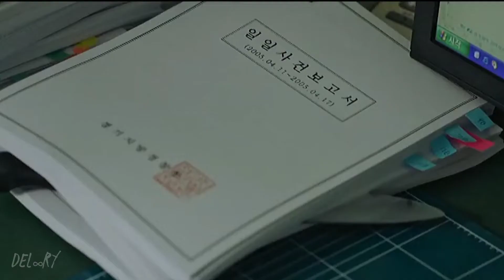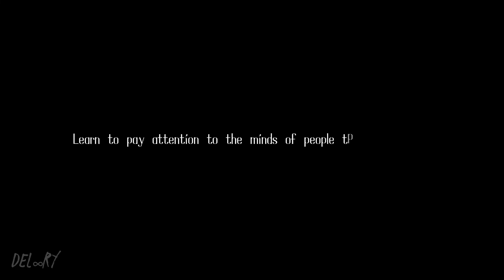𝐓𝐡𝐫𝐨𝐮𝐠𝐡 𝐭𝐡𝐞 𝐝𝐚𝐫𝐤𝐧𝐞𝐬𝐬 • 𝐒𝐨𝐧𝐠 𝐡𝐚-𝐡𝐞𝐨𝐧𝐠 × 𝐆𝐮𝐤 𝐘𝐞𝐨𝐧𝐠-𝐬𝐮 ( Spoiler alert )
» 𝐈'𝐥𝐥 𝐬𝐚𝐯𝐞 𝐚𝐧𝐝 𝐜𝐨𝐯𝐞𝐫 𝐲𝐨𝐮 𝐭𝐨 𝐭𝐢𝐥𝐥 𝐭𝐡𝐞 𝐞𝐧𝐝 «